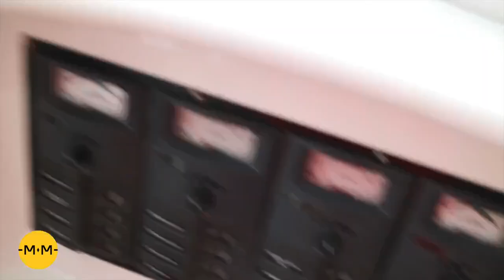Встреча первой экспедиции 2017 г. Берег Маклая, Папуа - Новая Гвинея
Подробнее о проекте "Российские исследователи Океании. Открытия наших дней"

Сэр Питер Бартер с командой экспедиции во главе с Николаем Миклухо-Маклаем-мл.